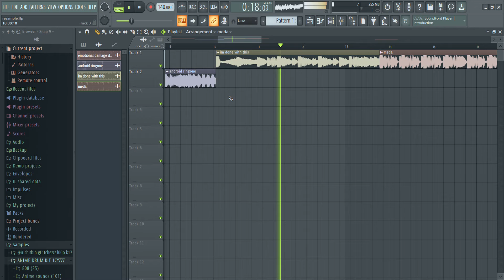songs i worked on in the last few days